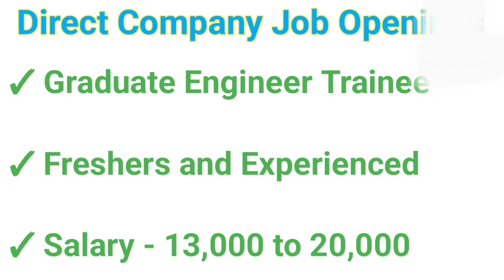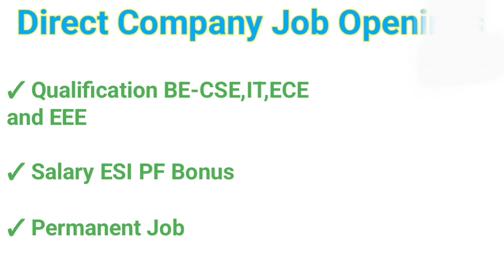💥20,000 Salary Freshers and Experienced Candidates can apply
Leading private Company Job Openings